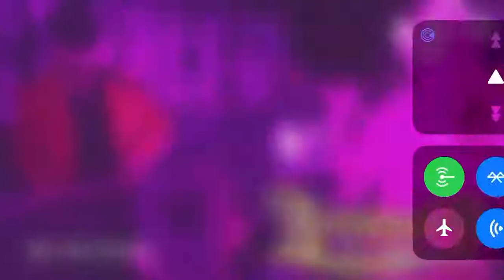*** LA AUTORIDAD DELA SIERRA****. Mi Vecinita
LA AUTORIDAD DE LA SIERRA . MI VECINITA . Cancion que se grabo con K PAZ DE LA SIERRA en el disco PENSANDO EN TI en el año 2004